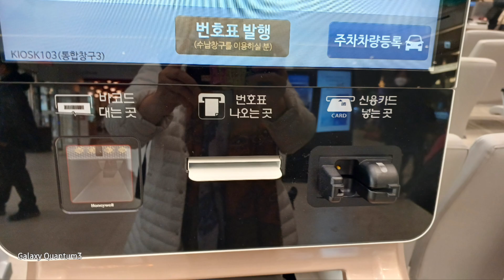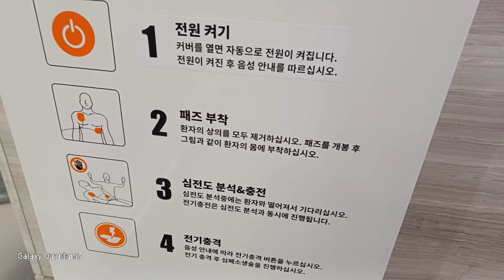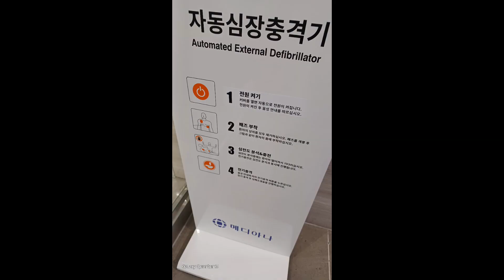병원 진료실 ㆍ키오스크ㆍ메리 크리스마스